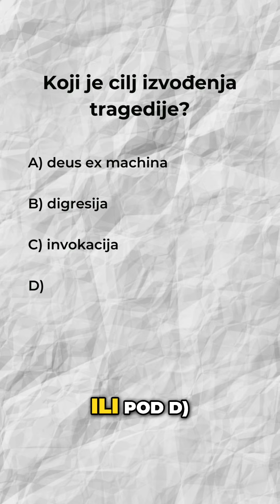Zadatak iz Hrvatskog na maturi